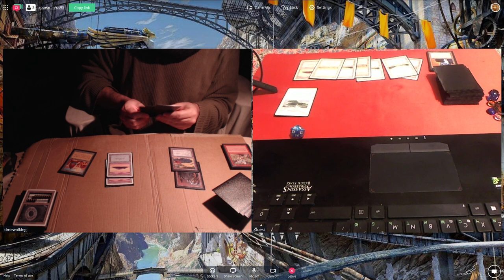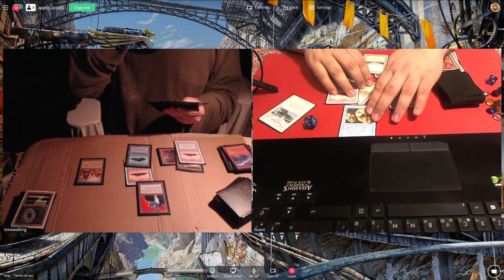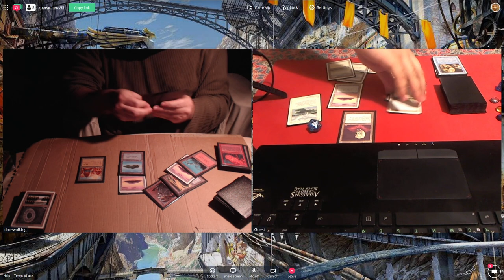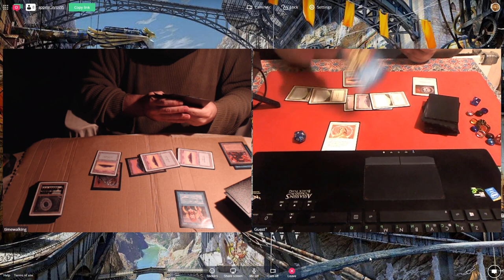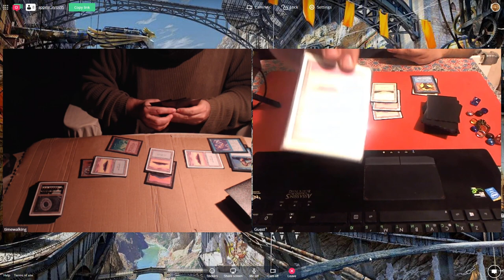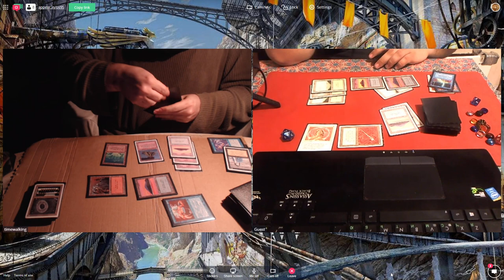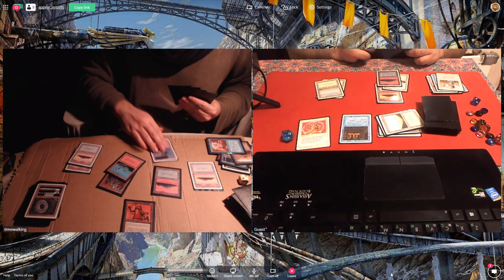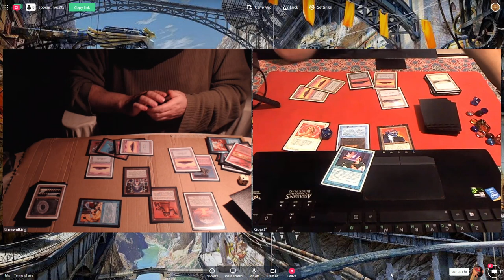Highlander 95 Gael (UR Elements) vs Philiph Shary (UW Control) - December 2017 Online Tournament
Xmas Special. Highlander 95 format used : cards printed before 96, P9 - Timetwister, Sol Ring, LoA, Mind Twist banned, non permanent cards proxies allowed.